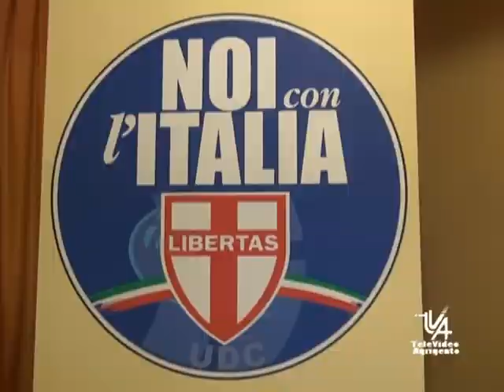SERV PRESENTAZIONE CANDIDATI NOI CON L'ITALIA UDC